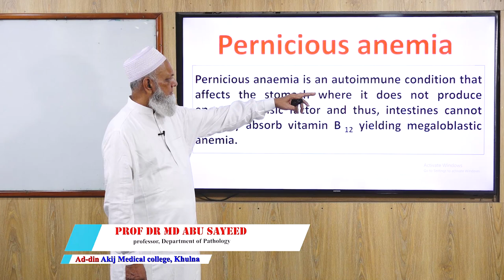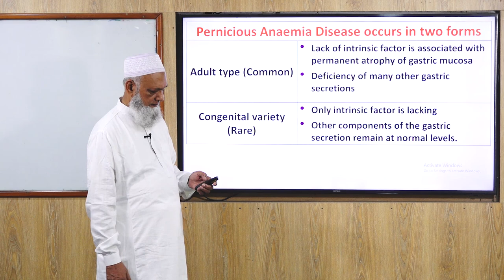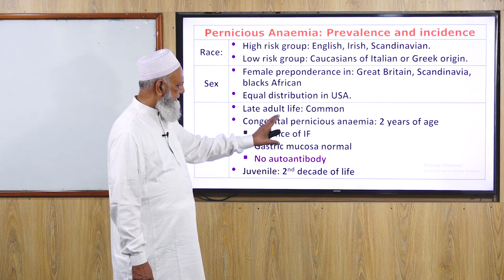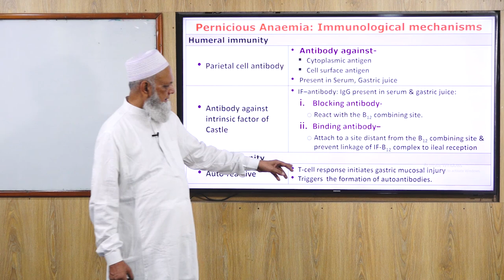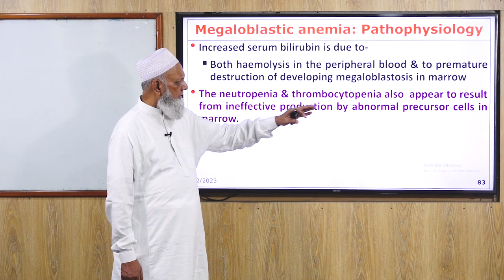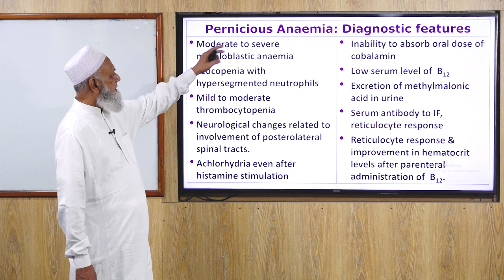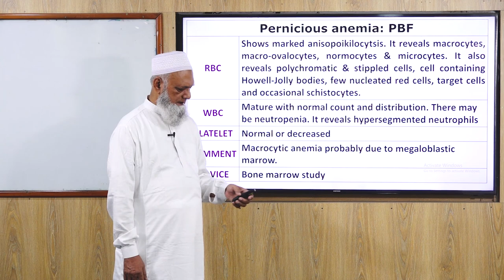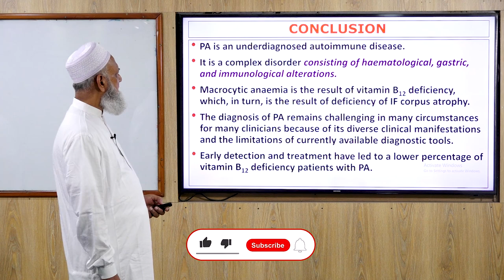Pernicious Anemia II Md Abu Sayeed II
II Prof. Md. Abu Sayeed II Professor Sayeed's pathology Lecture.